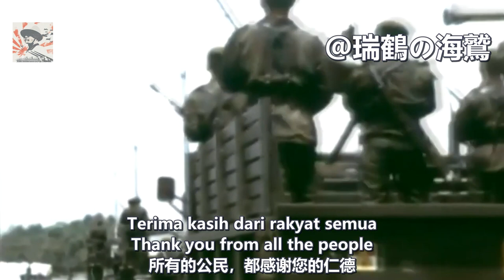Bapak Pembangunan Indonesia - Indonesian song about Soeharto 【印尼蘇哈托】印度尼西亞發展的慈父